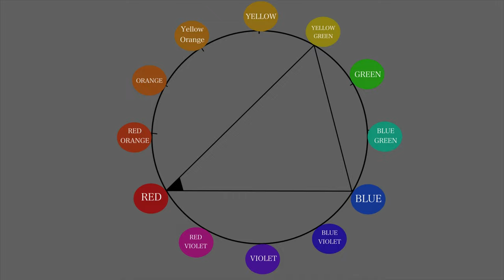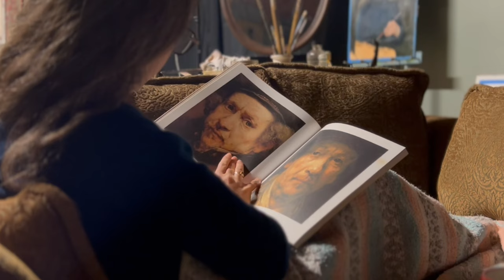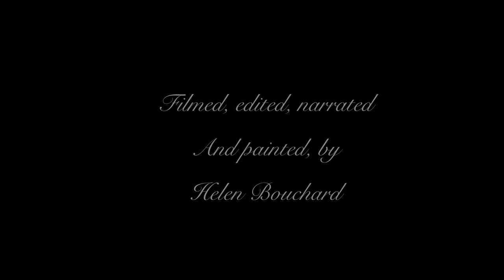A Self-Portrait | OIL PAINTING TIME-LAPSE | using a mirror | stretching canvas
In this video, I welcome you into my studio where I share my process of creating a self-portrait from life, using a mirror. I hope you enjoy!